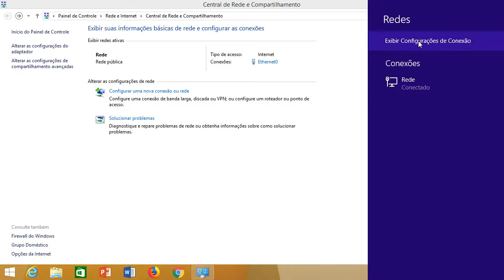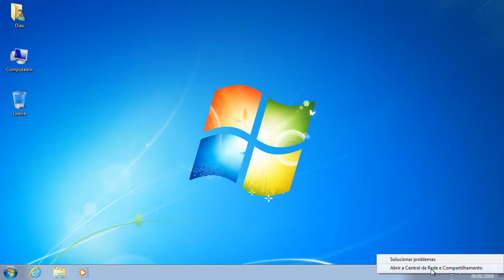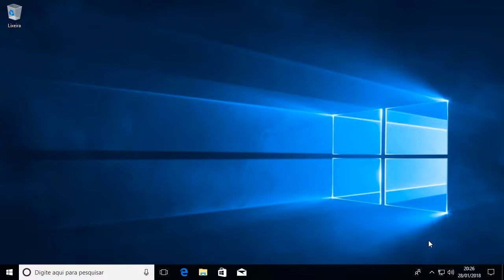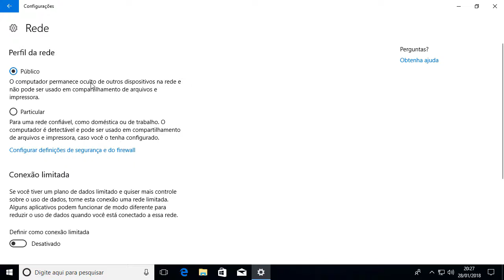Alterando rede pública para particular ou vice-versa facilmente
Saiba como mudar o perfil de sua rede no Windows 7, no Windows 8 e no Windows 10.

Veja também:
Compartilhando arquivos entre dois PCs ou mais numa rede